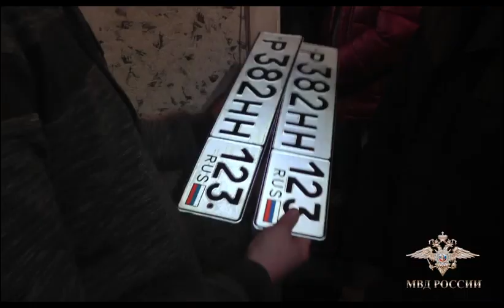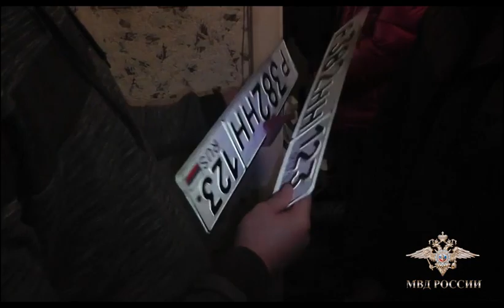В Ивановской области полицейские пресекли деятельность автоворов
«Причиненный автовладельцам ущерб превысил 3,3 миллиона рублей», - сообщила официальный представитель МВД России Ирина Волк.